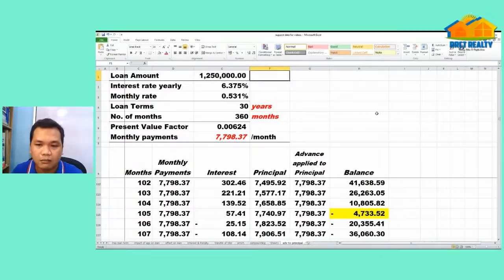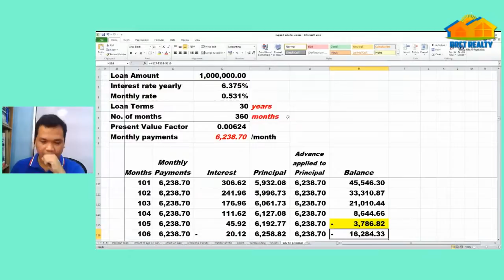How to Pay 30 Years Housing Loan in just 10 Years? | Tips on Buying a House Philippines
Sa Ating previous video ay ating nabreakdown ang composition ng monthly amortization ng iyong Housing loan. Ngaun naman ay ating ididiscuss ang impact kapag ikaw ay nag advance payment applied to principal sa iyong Housing loan.

Regards,

Note: Si Ralf Roger Tagao ay isang Accountant, Licensed Real Estate Broker leading around 20 real estate agents, at Social Media Influencer with more than 27 thousand Youtube Subscribers/Followers, & 200+ videos about real estate tips for 1st time homebuyers, real estate projects & other self-help topics.